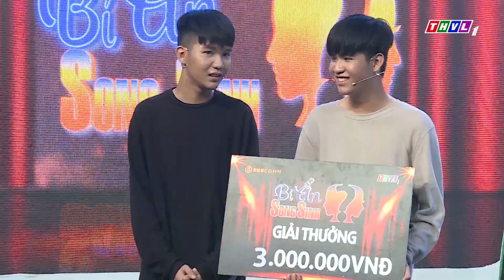THVL | Bí ẩn song sinh - Tập 20[5]: Kết quả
Với sự xuất hiện của dàn khách mời hài hước và vui nhộn, đón xem Bí ẩn song sinh lúc 17h Thứ Bảy hàng tuần trên kênh THVL1.